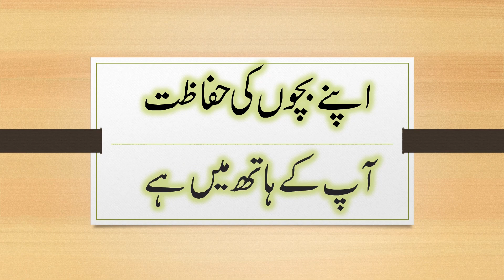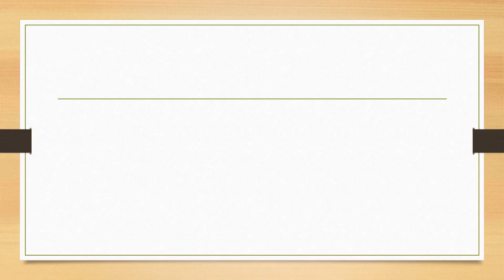Child seat Benefits/Child Safety/Save you Children.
Motor vehicle crashes remain the leading cause of death and acquired disability for children between the ages of 4 and 8 years. Child passenger safety has dramatically evolved over the past decade; however, motor vehicle crashes continue to be the leading cause of death for children 4 years and older. Improved vehicle crashworthiness and greater use of child restraint systems have significantly affected the safety of children in automobiles.
I was impressed with the news published in The Times @ Saturday January 11 2020, that “ How Norway went a year without a child death on the roads”. It is really very high inspiration for me, it is therefore, I tried to covey this message & achievement to the region, to enhance awareness as well as increase the level of response towards Personal & Road Transport Safety.